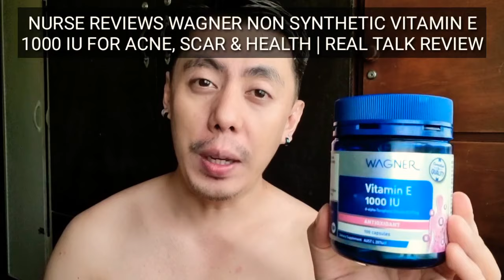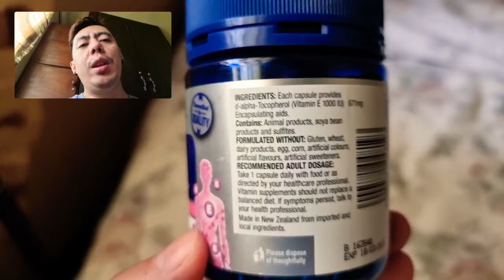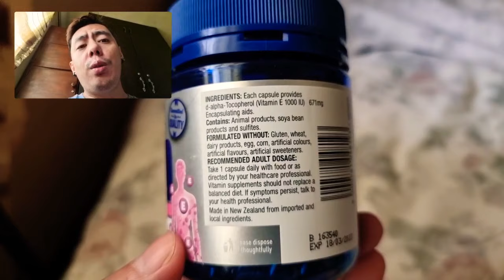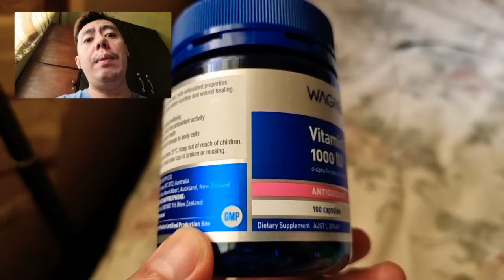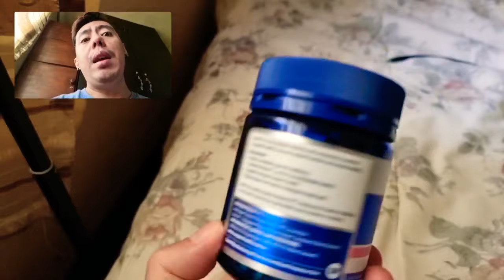NURSE REVIEWS WAGNER NON SYNTHETIC VITAMIN E 1000 IU FOR ACNE, SCAR & HEALTH | REAL TALK REVIEW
Wagner VitaminE is really effective for acne amd scars. Try it to believe it

Camera used:

* Canon EOS M100
* Samsung Galaxy Note9
* Samsung Galaxy Note20

Editing Software:

* Filmora
* Kinemaster